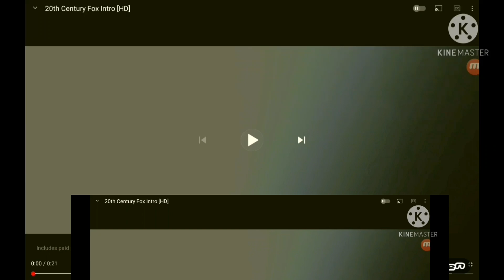Logos Destroy The 20th Century Fox Logo (Part 2)